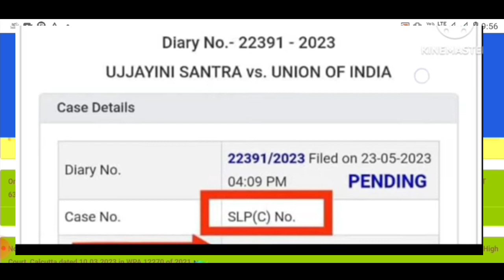৩২০০০ চাকরি বাতিল সুপ্রিমকোর্টে মামলা? | Primary Tet News Today | Primary Tet 2014 Latest News Today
৩২০০০ চাকরি বাতিল সুপ্রিমকোর্টে মামলা? | Primary Tet News Today | Primary Tet 2014 Latest News Today

primary recruitment interview,
latest news upper primary teacher recruitment,
primary teacher recruitment 2021 west bengal,
৩২০০০ প্রাথমিক শিক্ষক সুপ্রিমকোর্টে SLP ফাইল করলো